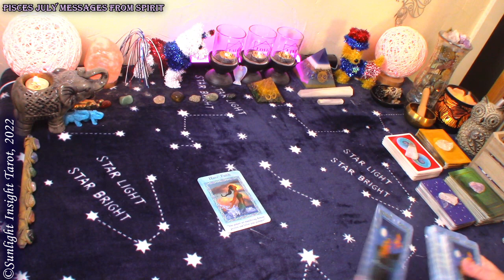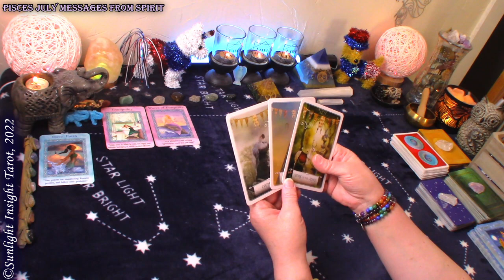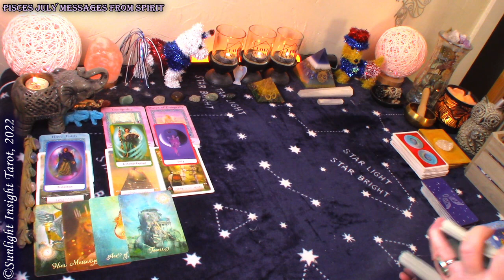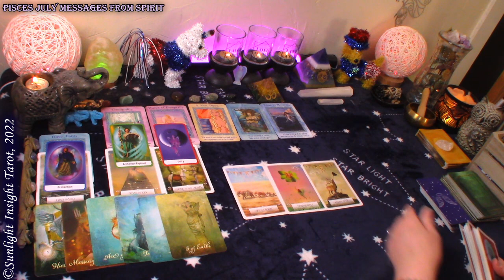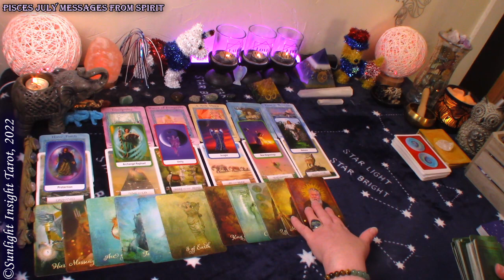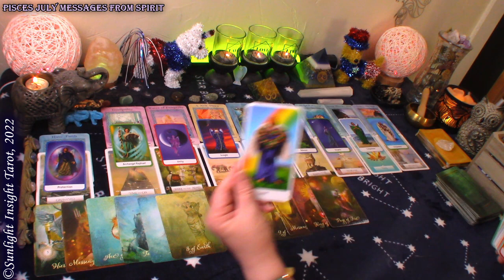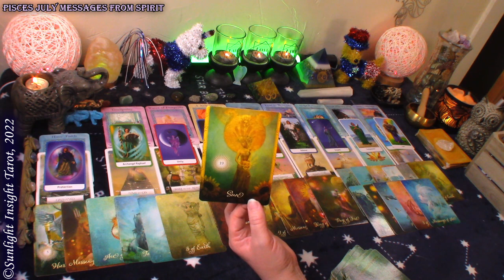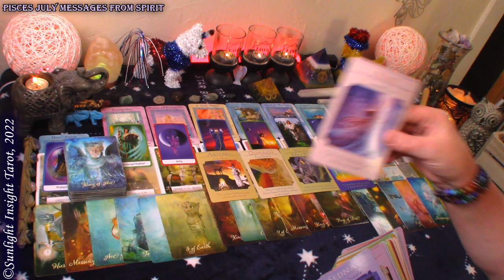PISCES🪙A COMPASSIONATE JUST OFFER!⚖️Leads to a Romantic Partnership!🥰July Messages From Spirit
Pisces Messages From Spirit Tarot Reading for July 2022. Look at what spirit wants you to know right now with advice and guidance. This is a general collective tarot reading for the zodiac sign of Pisces Sun, Moon, Rising and Venus.🙏

⌛TIMESTAMPS⌛
0:00 Pisces July 2022 Messages From Spirit
0:45 Pisces July 2022 Messages From Spirit Oracle Reading
5:25 Pisces July 2022 Messages From Spirit Tarot Reading

Monthly Readings:
Monthly
Love
New Moon
Full Moon
Money & Career
New Love
Spirit Messages
Singles

Mary F.

Guardian Angel Oracle
Wisdom of the Oracle
Goddess Guidance Oracle
Radiant Wise Spirit Tarot
Good Tarot
-10" Selfie Ring Light w Tripod Stand & Cell Phone Holder